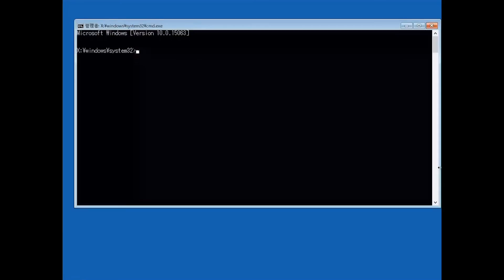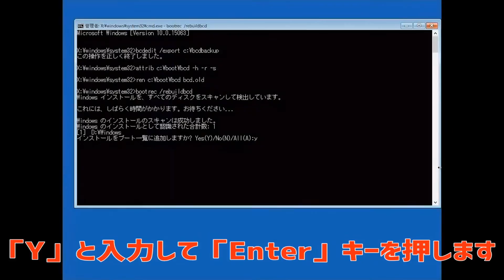Windows 10が起動しない。「bootmgr is missing」・修復方法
「Bootmgr が不足してキーを押して Ctrl + Alt + Del を再起動する」エラーの修復.